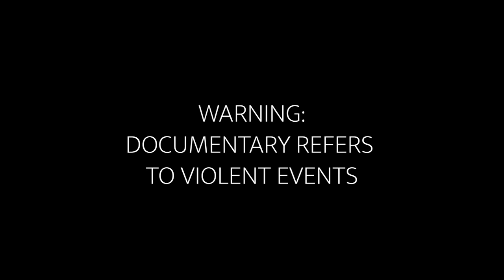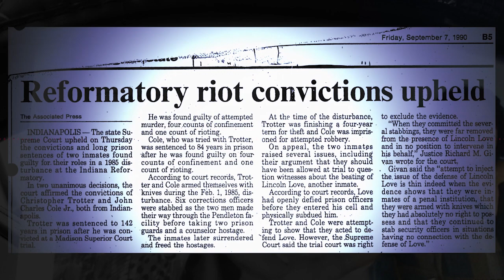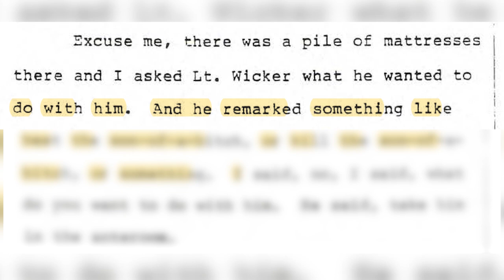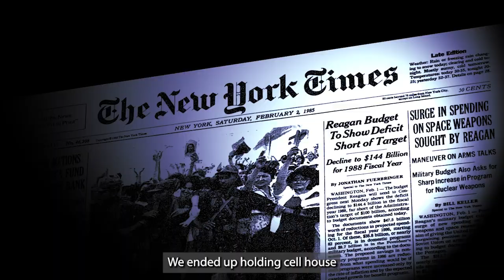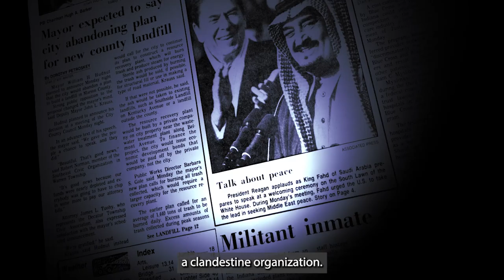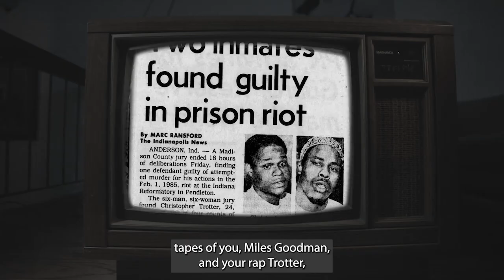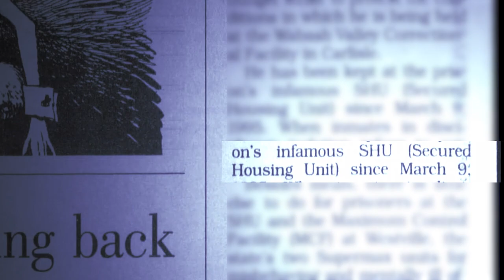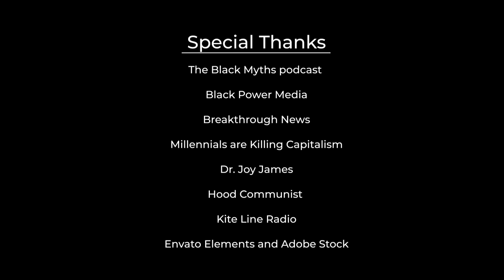The Pendleton 2: They Stood Up (Documentary)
On the morning of February 1, 1985, Lincoln “Lokmar” Love was doomed to the same fate as George Floyd, Tyre Nichols, and so many other Black men in the US. As he lay handcuffed and shackled, Pendleton Correctional Facility guards beat the prisoner beyond recognition as terrified bystanders watched from their cells.

The Pendleton 2: They Stood Up tells the story of John “Balagoon” Cole and Christopher “Naeem” Trotter, the leaders of the Indiana prison uprising that rescued Lokmar, exposed Pendleton’s dehumanizing conditions, and unleashed the vindictive wrath of the Indiana Department of Correction.

Presented by the Defense Committee to Free the Pendleton 2, They Stood Up features exclusive first hand testimony from Cole and Trotter, as well as interviews with family members and witnesses to the uprising who continue to fight for the Pendleton 2 after four decades of unjust incarceration and solitary confinement.

Credits:
Presented by the Defense Committee to Free the Pendleton 2
Director - TheKingTrill & Too Black
Producer - TheKingTrill & Too Black
Editor - Too Black
Filmed by IDOC Watch & Focus Initiative
Narrator - TheKingTrill
Filmed by IDOC Watch and Focus Initiatives
Musical score by Jorel Jebre, Clint Breeze, and TheKingTrill
Transcribed by Ben Wrubal
Artwork by King Trill and Allistor King